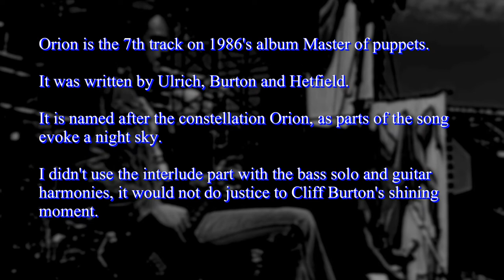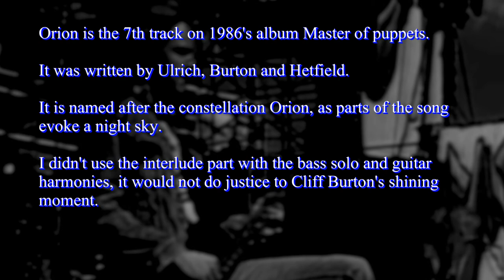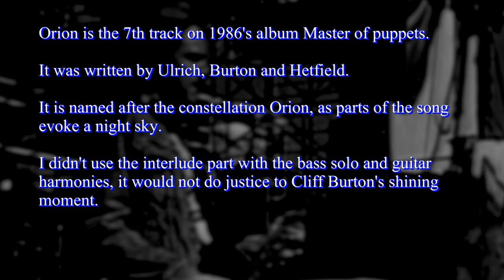The call of Ktulu/Orion by Metallica - Synth cover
This is a synth cover of excerpts from two instrumentals by Metallica: The call of Ktulu from the album Ride the lightning and Orion from the album Master of puppets.